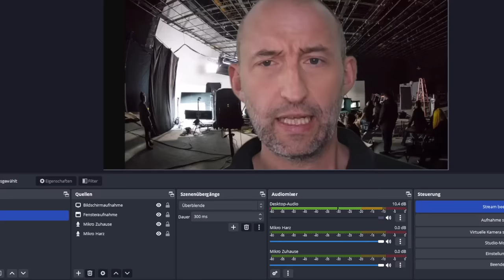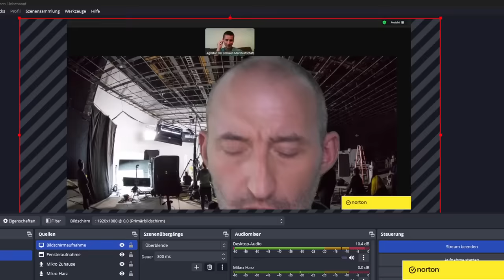Wie steht es um den deutschen Rechtsstaat? | Interview mit Paul Brandenburg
Wie  steht es um den deutschen Rechtsstaat? Interview mit Paul Brandenburg vom 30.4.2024